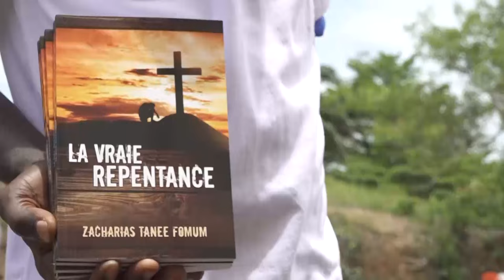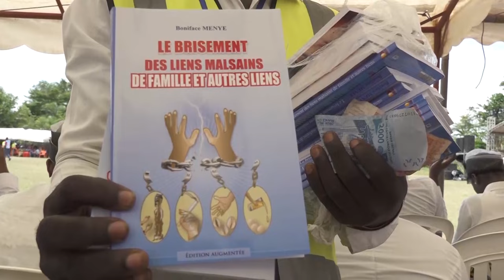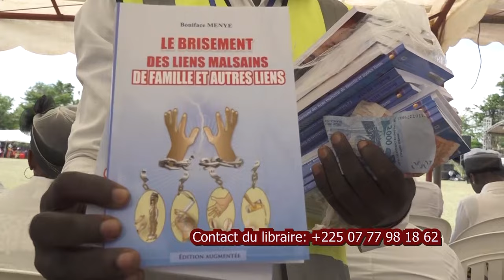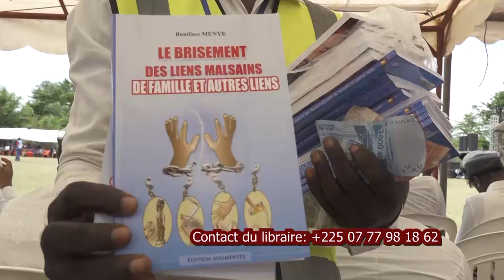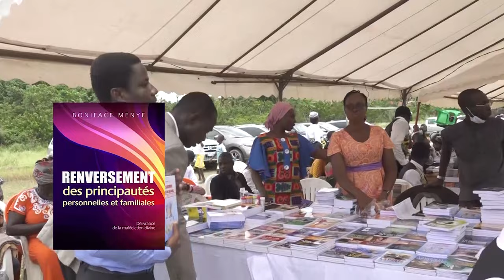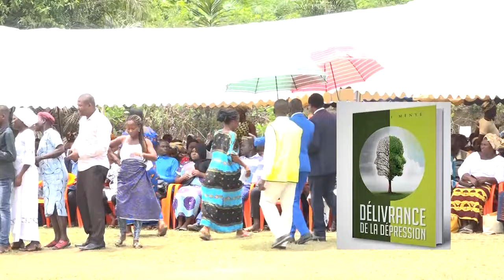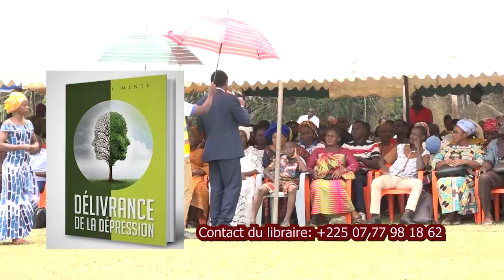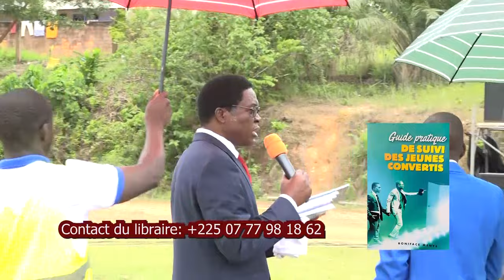LA PUISSANCE DE LA PAGE IMPRIMEE